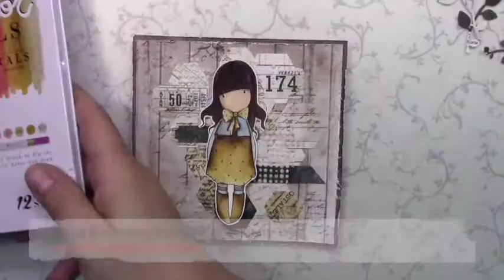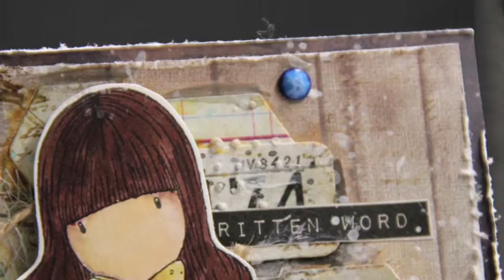Mixed media card with Gorjuss and 7 dots studio papers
- mixed media card with Gorjuss
- 7 dots studio papers
- Prima marketing pencils, Finnabair medias